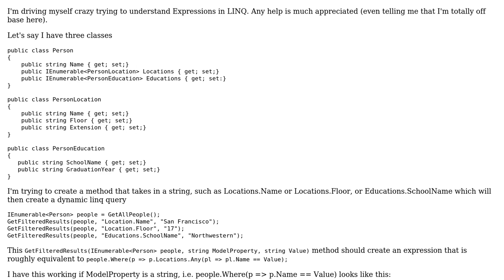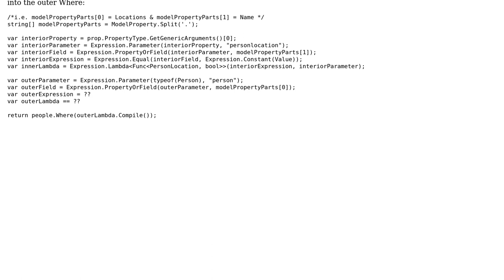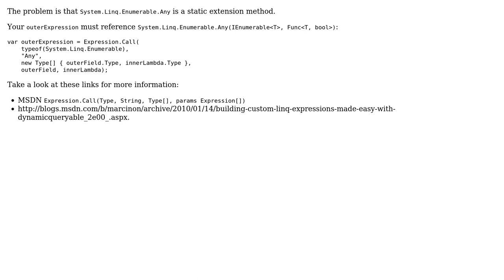Nested Generic Lambdas in LINQ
With thanks & praise to God, and with thanks to the many people who have made this project possible! | Content (except music & images) licensed under CC BY-SA | Music | Images & others | With thanks to user Scott Rippey user Daniel Ahrnsbrak and the Stack Exchange Network Trademarks are property of their respective owners. You are responsible for your own actions.